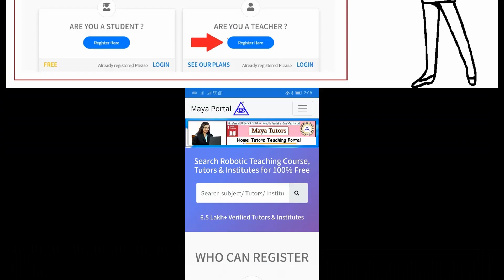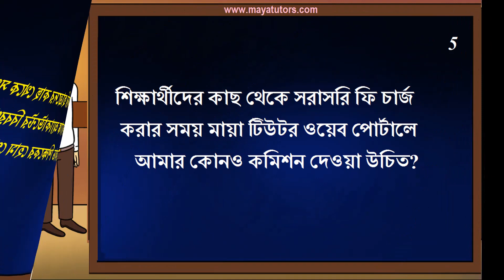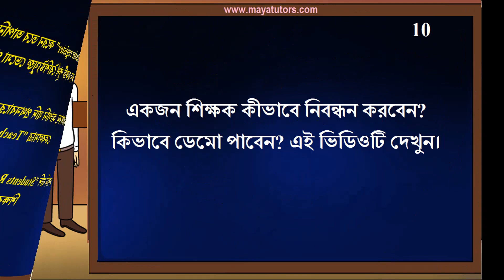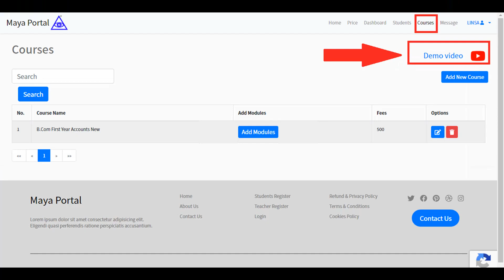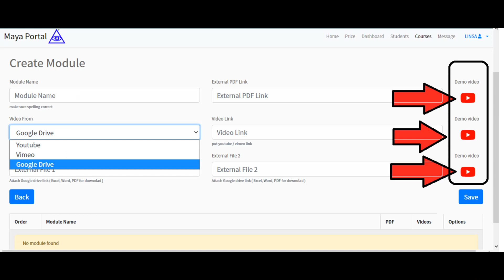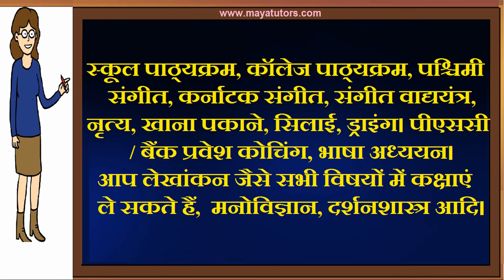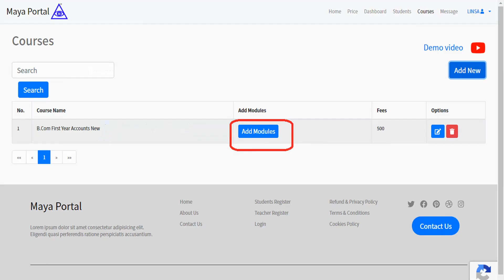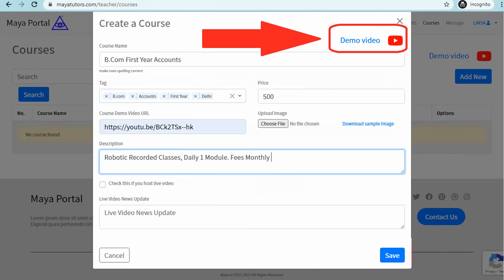MAYA TUTORS , Best Tuition App , Best Online Class App in Purba Burdwan